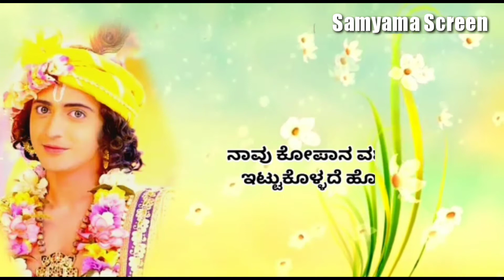Krishnavani 30 Kannada || Radha Krishna || Star Suvarna